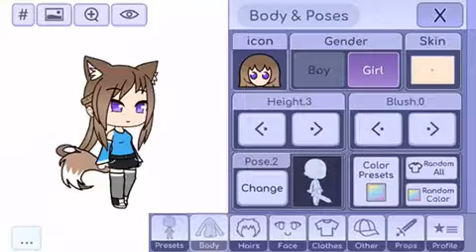How to make my oc Akira